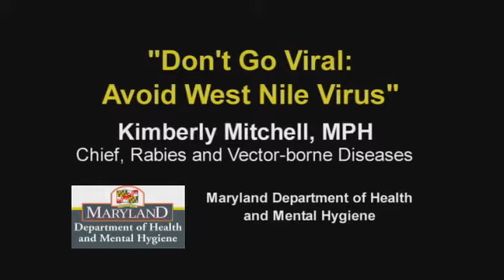Don't Go Viral: Avoid West Nile Virus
Learn the signs and symptoms of West Nile Virus, and how to prevent it.